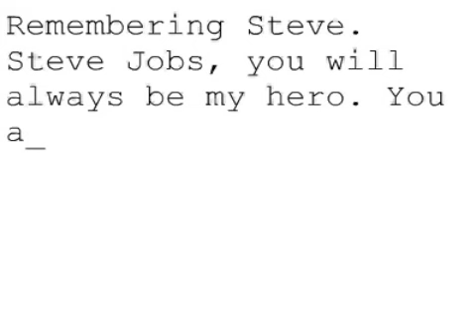Remembering Steve #1633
Remembering Steve.
Steve Jobs, you will always be my hero. You are an example for me and for my friends. You are an inspiration. YOU WILL BE ALWAYS IN MY HEART, IN MY MIND.
Christian